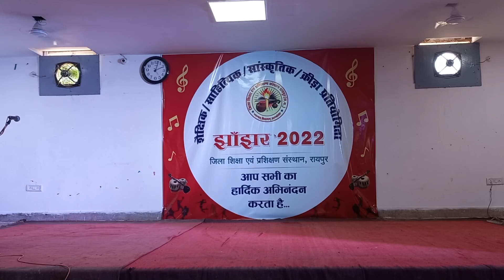एकल अभिनय , सांस्कृतिक कार्यक्रम डाइट कॉलेज रायपुर।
यह वीडिओ डाइट कॉलेज रायपुर मे होंने वाले झाँझर कार्यक्रम से शूटिंग किया गया है।

यह वीडियो एक एकल अभिनय है जिसमे नसा से होने वाले दुष्परिणाम के बारे मे दिखाया गया‌ है।

**The original copyright (s)is(are)solely owned by the companies/original-Artist (s)/Record-label(s).all the contents are intended to showcase the creativity of the Artist Involved and the strictly done for a promotional purpose.

*Note: this content is copyright to.Any unauthorised reproduction, redistribution or re-upload is strictly prohibited of this material.legal action will be taken against those who violate the copyright of the following material presented!!